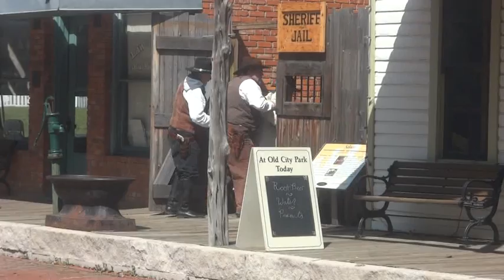Dallas Heritage Village, Gun Fight, March 2015